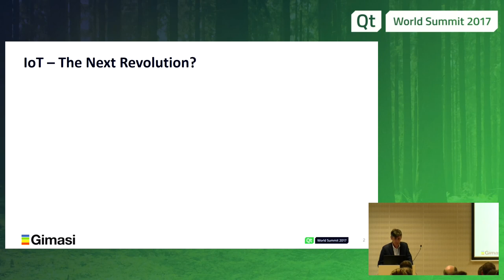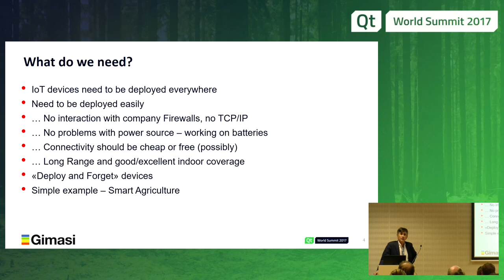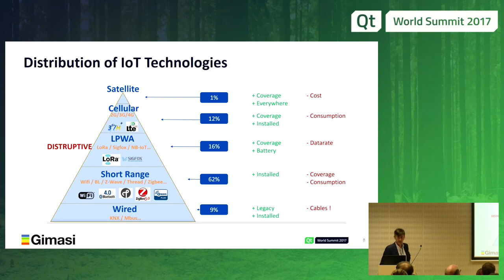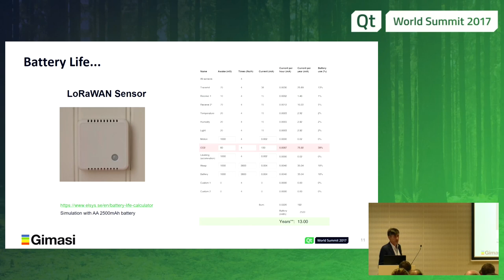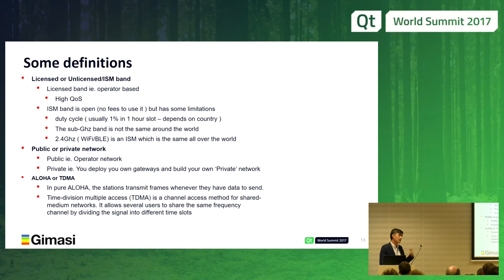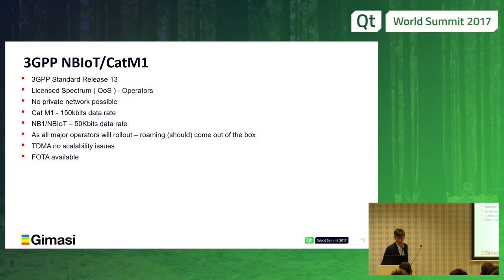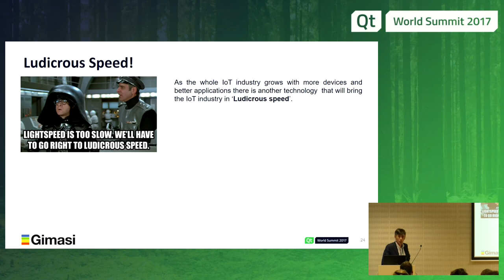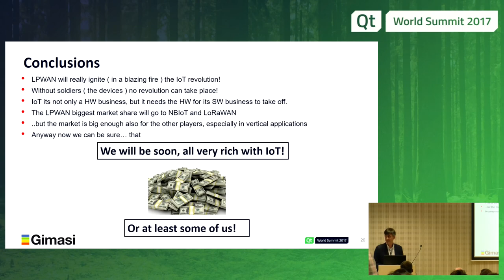QtWS17 LPWAN will make the IoT Revolution Real, Massimo Santoli, Gimasi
IoT devices have been around since a long time, but the multi-billion promise market explosion will really happen because we now have LPWAN networks.

We will go through a brief overview of the major technologies which are currently available:

LoRa / LoRaWAN
SigFox
NBIoT and its siblings ( LTE CATM1/NB1)
And a new promising one:

Weightless-P
The presentation will highlight pros/cons of every technology. Showing how these technology will jumpstart the IoT market: Ultra Long Range and Ultra Low Power consumption ( battery duration counted in years ), will really make possible what wasn’t achievable just a couple of years ago.

We will try to anticipate the trend showing similarities with the Internet Explosion of the late 90’s, and trying to identify similar patterns and identify which markets will be affected first.

Initial phase HW Deployment – need sensors on the field
Second phase will be the BigData and/or machine learning with all the data that has been collected.